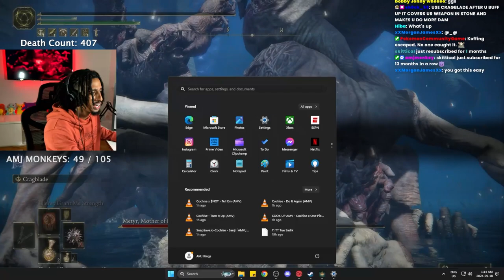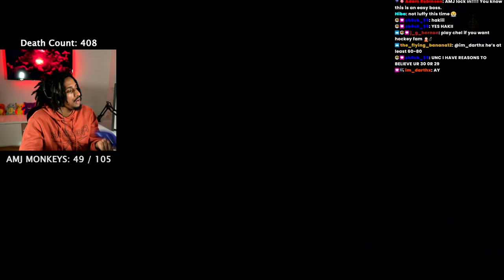EGGHEAD LUFFY In Elden Ring 🤩